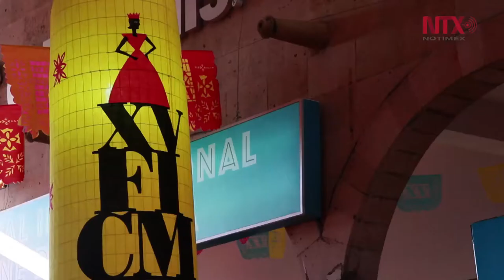Michel Hazanavicius reconocido por su trayectoria fílmica en el FICM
Previo a la presentación de su película “Redoubtable”, la cual forma parte de la cartelera de estreno en este encuentro fílmico michoacano, se develó una butaca con su nombre